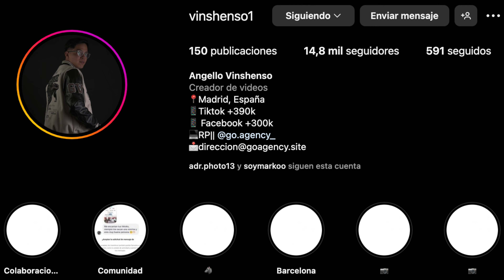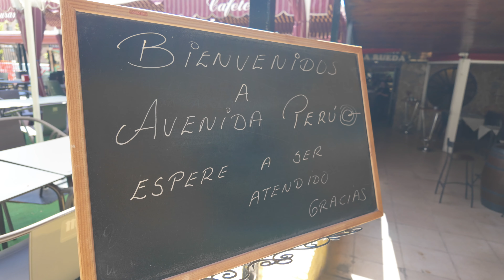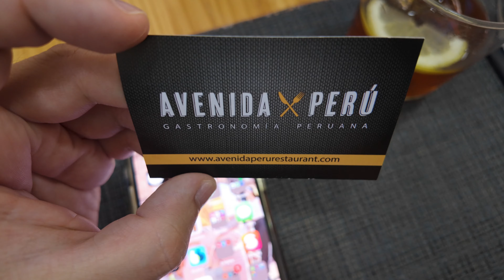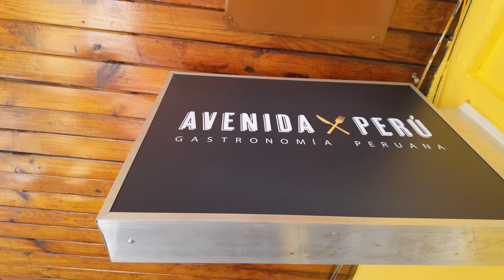Colombiano PRUEBA COMIDA PERUANA @Vinshenso 🇨🇴🇵🇪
Fui invitado a probar comida peruana y definitivamente se las recomiendo

Restaurante Avenida PERU 🇵🇪

Colombiano PRUEB COMIDA PERUANA  @Vinshenso  🇨🇴🇵🇪